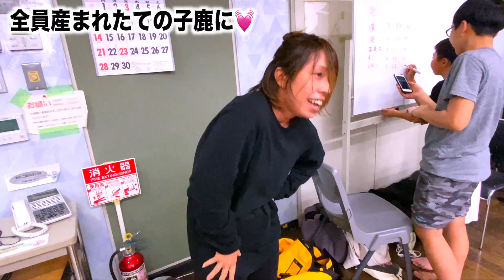野球少年の下半身&アジリティー強化🔥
秋季トレーニングで更に強靭な体を🔥

祝！９５万回再生突破

令和元年10月10日ドンドンの日にスタート！
和太鼓を通して心技体を磨く！！だから！
ドンドン！心打ち。ドンドン！魂に響かせて行ける！
見て頂いた方に元気を届けられるようなチャンネル作りを頑張ります！